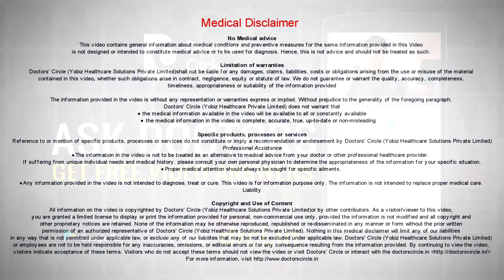How can one cure skin tan post Chickenpox? - Dr. Sachith Abraham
Generalised tanning of the skin post chicken pox infection is usually not a very common phenomena. But you can get chickenpox scars which can appear as small black spots on the face which can bring down the confidence of the patient. If at all tanning happens post chickenpox we can use sunscreen to prevent further tanning. Immediate tanning reaction will take a few months to disappear. But if the patient wants to remove the tanning immediately then certain cosmetic procedures are available like glycolic peels, microdermabrasion. These treatments can also improve the chickenpox scars or marks. Usually chicken pox tends to leave intended scars on the face which is permanent. So it is better to do these treatments to avoid the scars on the face.